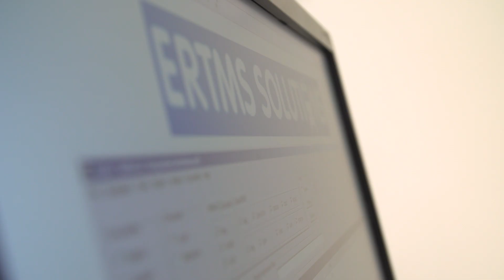CAF Signalling speaks about ERTMS Solutions protocol and testing software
ERTMS Solutions’ Euroradio Library and STM Profibus Library have been integrated in CAF Signalling products for the Euroradio communications of the ERTMS system onboard and also for communication with an external STM.
The Profibus Library has been incorporated lately in their last project for the Netherlands. They have used it against the Bombardier ATB STM system and they plan to deploy it in 118 trains.
The Onboard Monitoring Box was key for the integration. They have used it very intensively both in the lab and in the field, in the early testing in the field. The Triple-F Sniffer has been used only for problems in the field.